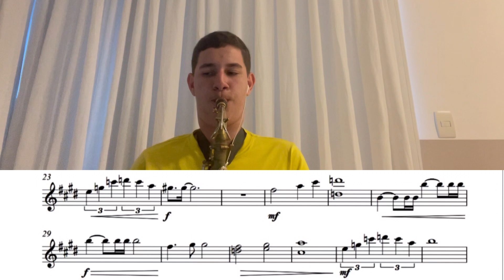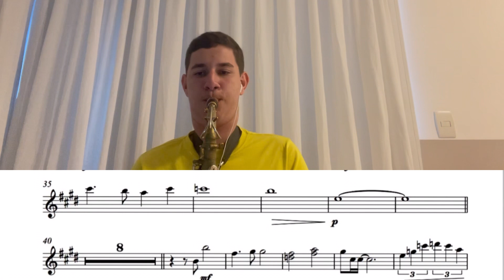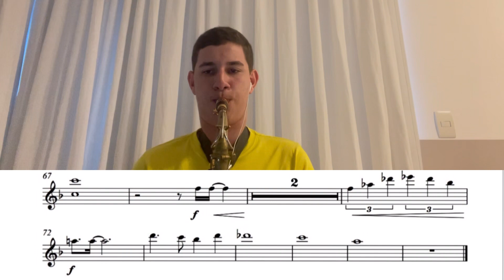ARRANJO: Forte Deus - Saxofone Alto (ICM) 🎷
Eii pessoal! Este é o arranjo do louvor Forte Deus para Saxofone Alto. Espero que gostem e que eu possa ter ajudado de alguma forma. ☺️